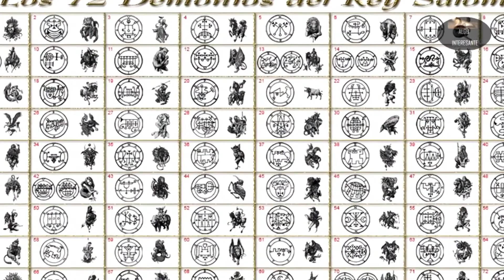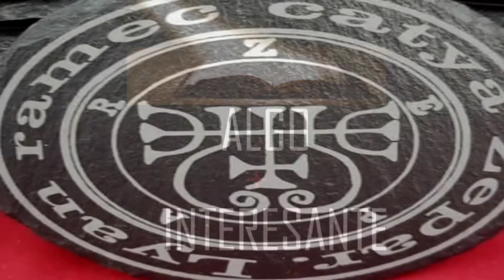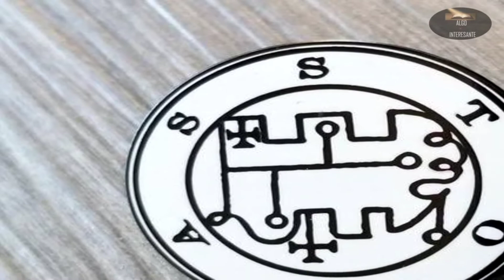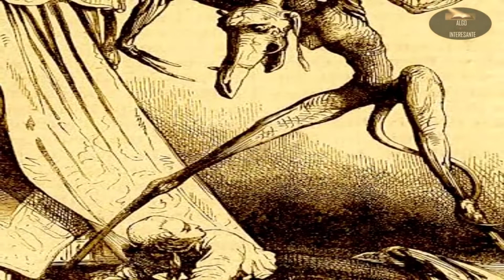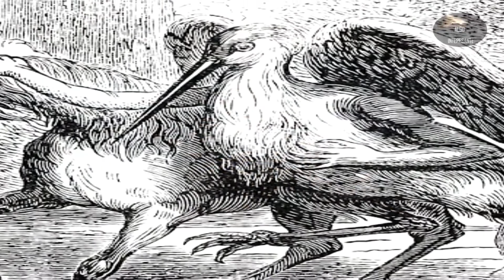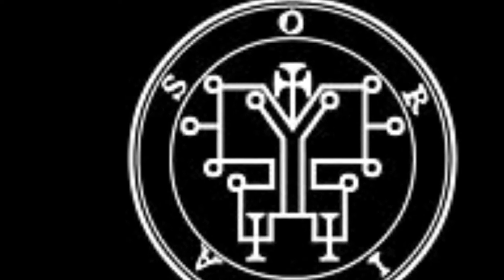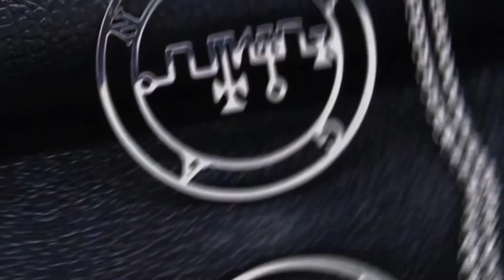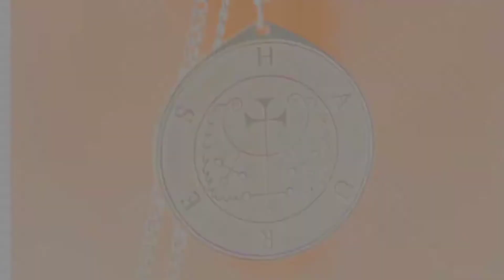Los 72 Demonios de Salomon✅Clavículas de Salomon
Los 72 Demonios de Salomon✅Clavículas de Salomon acompáñame a conocer a cada uno de los de monitos de Salomon.
Los 82 demonios de Salomon✅Clavículas de salomon